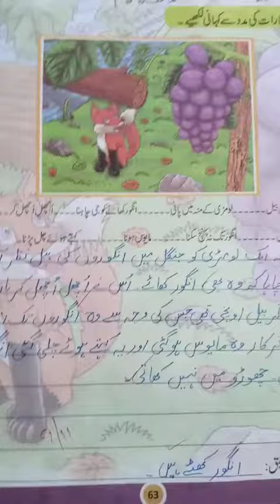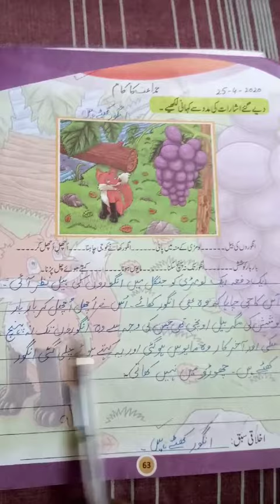CLASS 2 MAY Urdu Qawaid o insha Lecture 16, page,63